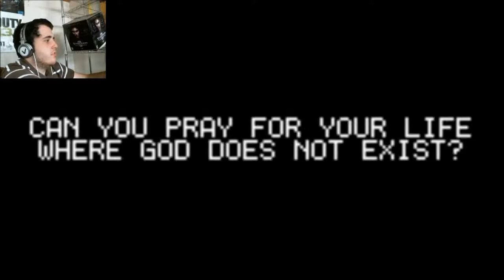Kilobyte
Your system is but a portal to the virtual world. Limitless by imagination, forever changing with your mind, and enternally haunted by the kilobyte. From system to system, all of cyberspace is interconnected by links established from the warp-drive CDs, where data can be sent from one computer to another. This is but the only way you can escape your fate.
-Find the CDs quickly and escape to the portal at the start. Be warned, the Kilobyte is hunting you, and it will not stop until all of your electrons have been tastefully devoured!